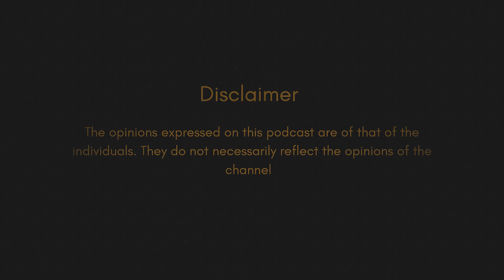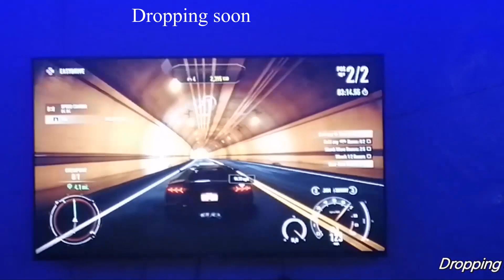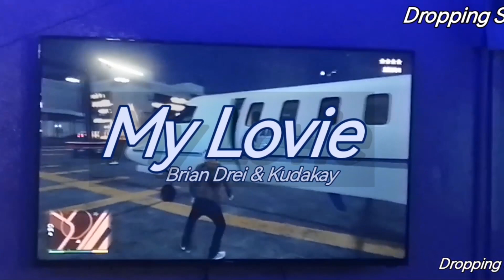EPISODE 10|Zim record labels,Kim&Madamboss new born,imprisonment for men plaiting hair,votes, gas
Touché Media productions updates

*Podcast and chill with Touché episodes dropping every week*